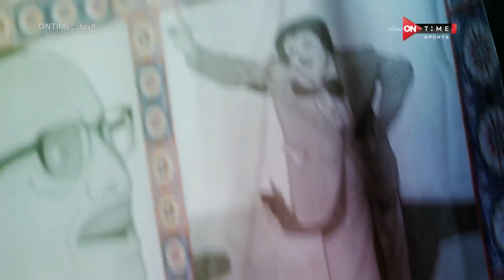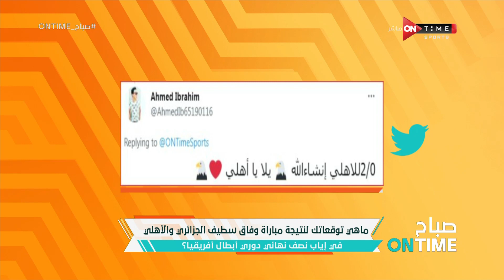صباح ONTime - حلقة السبت 14/5/2022 مع (ميرهان عمرو - يحيى حمزة) - الحلقة الكاملة